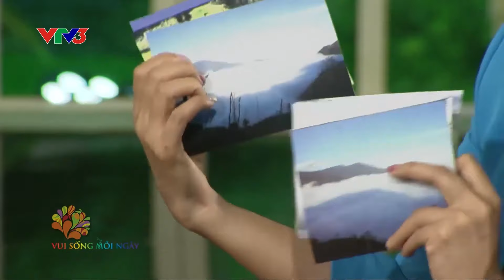Du lịch tri thức bản địa: Đi tìm giá trị cốt lõi của từng dân tộc | GORI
Đỗ Quang Tuấn Hoàng là nhà báo, nhà nhân học, nhà nghiên cứu và phát triển tri thức bản địa với gần 30 năm kinh nghiệm. Nhân dịp ra mắt cuốn sách "Vắt qua những ngàn mây" (Chibooks và Nxb Văn học, Hà Nội, 2019), ông chia sẻ với khán giả chương trình "Vui sống mỗi ngày", VTV3, Đài Truyền hình Việt Nam.